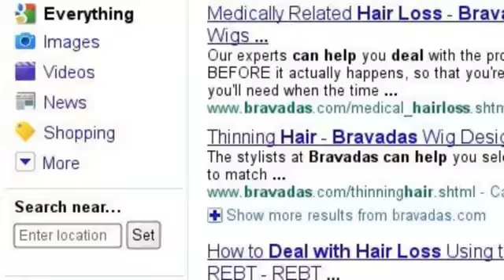Bravadas Wig Design is located in Omaha, NE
Come to hang out with us on our other social channels!